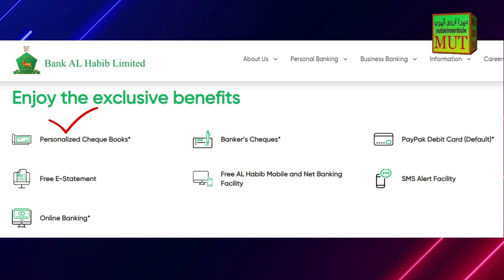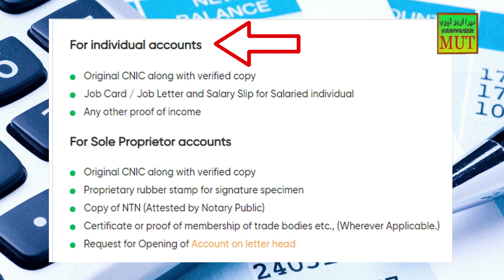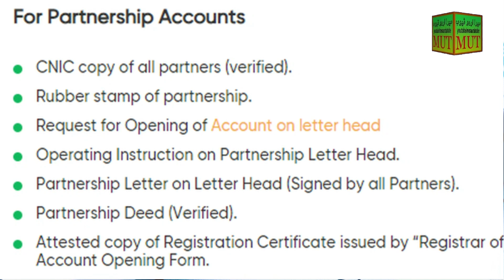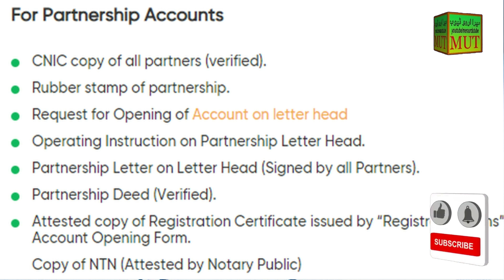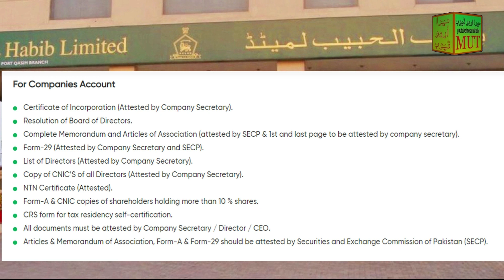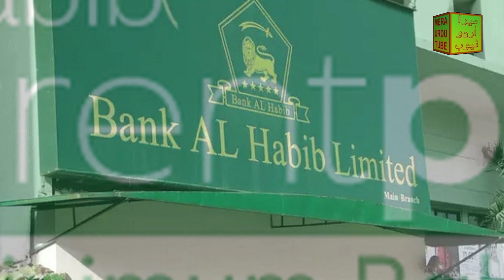Bank Al Habib Current Plus Account Details | Benefits and Documents Requirements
Bank Al Habib ka Current Plus Account kia hai? iskay kya faidy hain? account open karwany kay lye konsy documents chiye? free services kia hain? yeh sab janny kay lye video dekhyn...